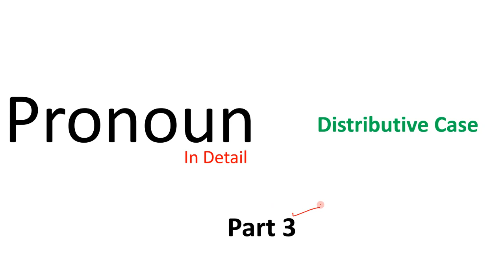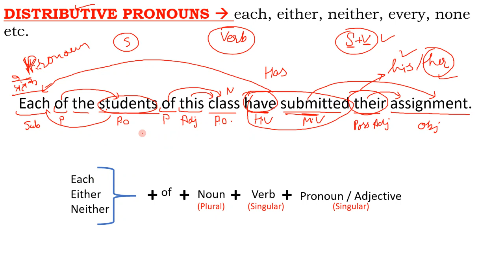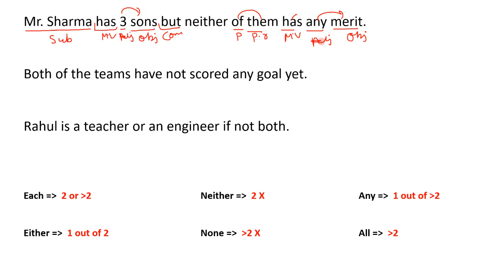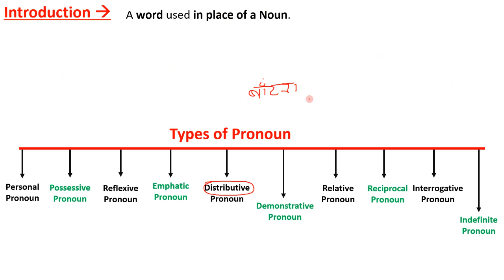Pronoun in Detail (Part 3) (Distributive Pronoun) English Grammar By Self Study